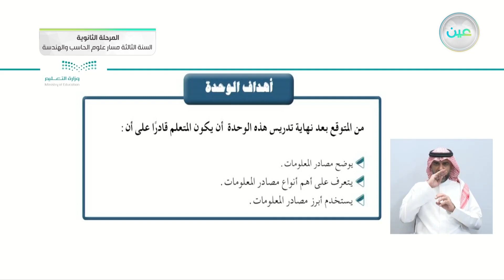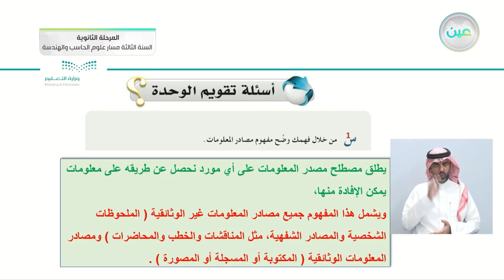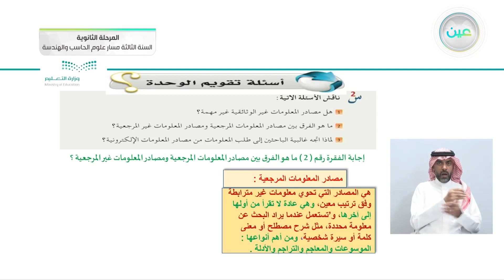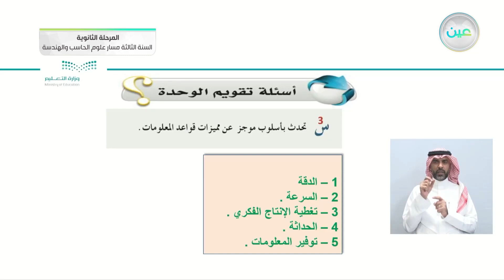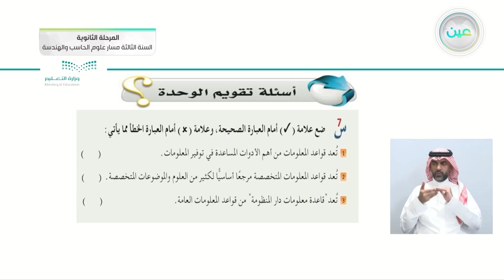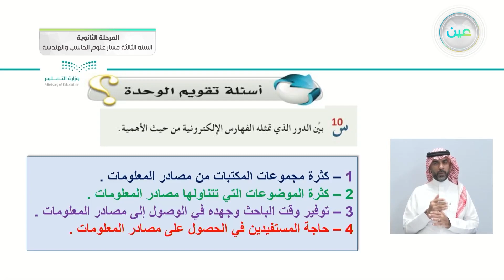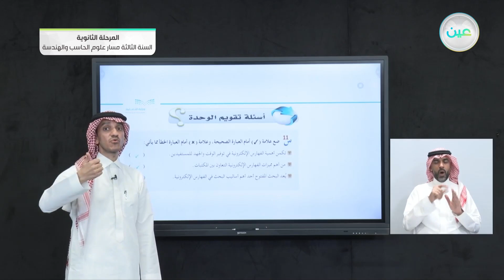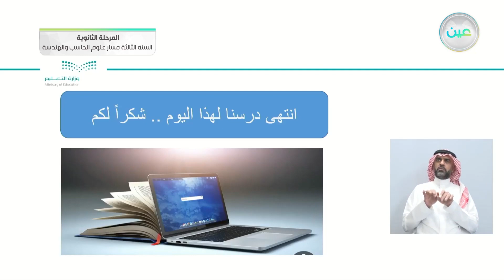أسئلة تقويم الوحدة الرابعة - البحث ومصادر المعلومات - المرحلة الثانوية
الحصة السادسة - الإثنين - الأسبوع السابع - المرحلة الثانوية – السنة الثالثة مسار علوم الحاسب والهندسة